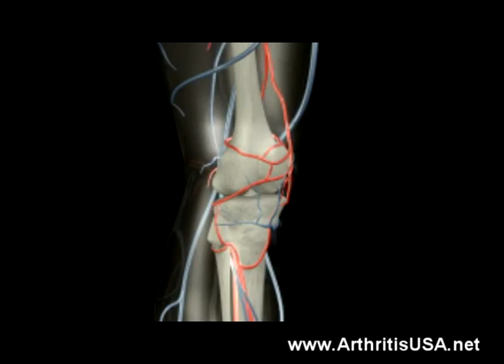Dr Farshchian s Regenerative Medicine and jumper's Knee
, Dr Alimorad Farshchian and The Center for Regenerative Medicine in Miami Beach, Florida concentrates on helping arthritic and injured people to get back to a functional level of life and their activities using non-surgical techniques and Orthopedic Regenerative medicine.